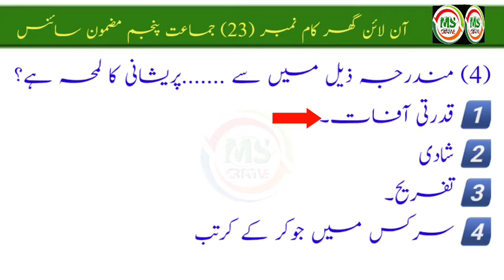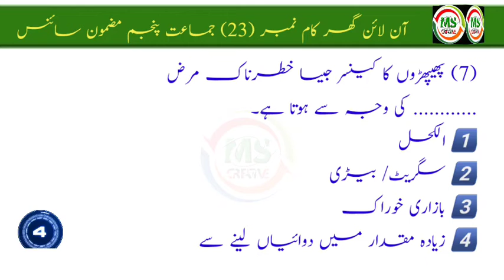Swadhyay No 23 5th Science (Urdu Medium)